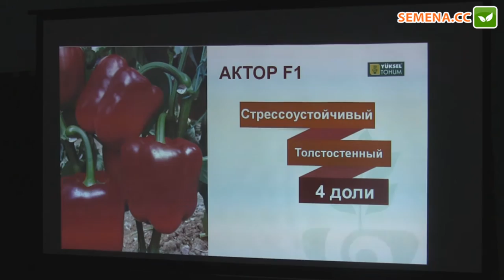Актор F1 перець (Yuksel) семінар 29.11.2016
А також за телефонами:
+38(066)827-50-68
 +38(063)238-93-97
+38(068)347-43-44